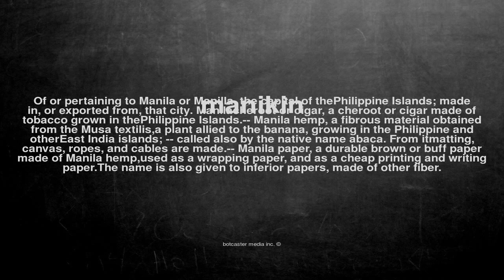What does manikin mean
What does manikin mean in English?